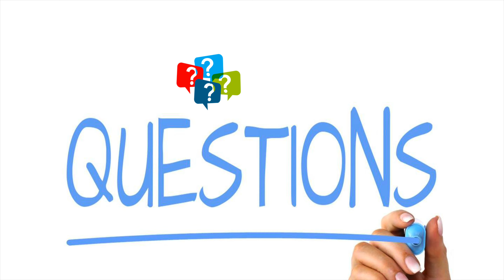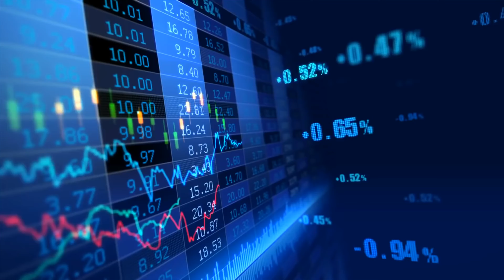Tipy, co užitečného vzít z analýzy klíčových slov? 1. díl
Už máte hotovou Vaši analýzu klíčových slov, ale nevíte, co důležitého si z ní takzvaně odnést? Tak právě pro Vás je toto video - Tipy na klíčovou analýzu, 1. díl!

V tomto videu Vám dnes prozradím pár tipů na to, co v této analýze sledovat, respektive jaké důležité „věci“/údaje si z analýzy klíčových slov vzít a brát je v potaz, tak se určitě podívejte a těšte se na další díl!

SLEVOVÝ KUPÓN: YT20INIZIO

Sledujte nás také na Instagramu, kde se pravidelně dělíme o krátké tipy na zlepšení webů a digitálního marketingu

Pokud potřebujete poradit s Vaším marketingem nebo webem, domluvte si s nám nezávaznou konzultaci: